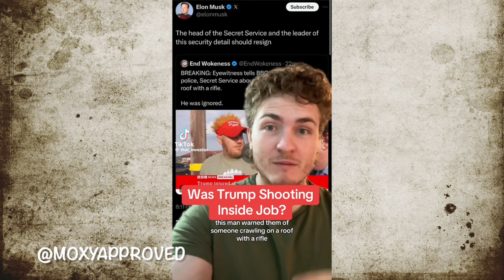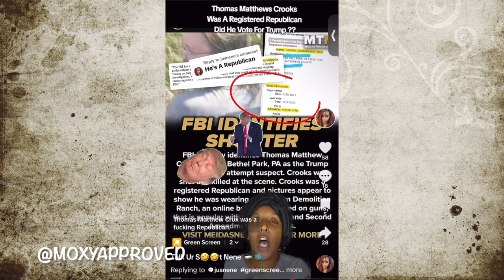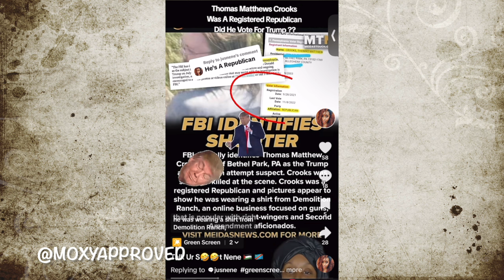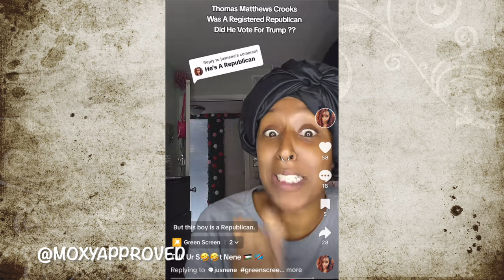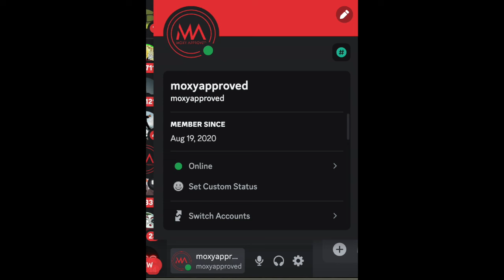Craziest REACTIONS to Donald Trump Getting SH0T At Campaign Rally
Donald Trump survived an assassination attempt yesterday at a campaign rally. Many people such as Dana White, Barack Obama, took to social media to show support for the former President.

People also went on tik tok to point out all the eerie signals witnessed before the shots began to go off.

These are not my views, I am just sharing information.